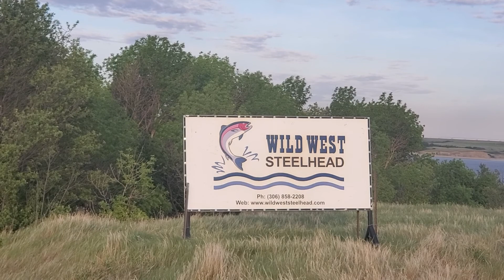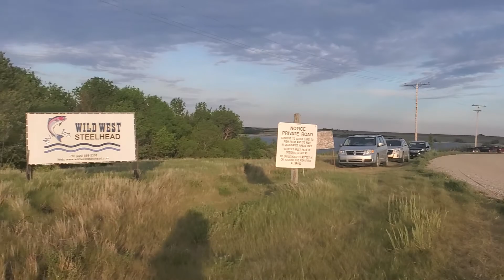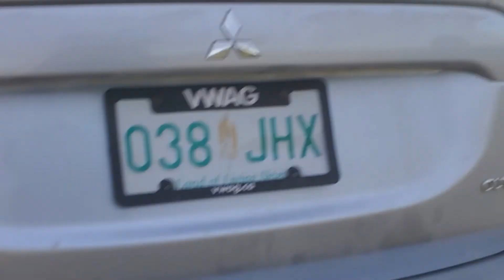Fishing at the famous Lake of Deifenbaker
June 5 2020 I went to overnight fishing at the famous Lake of Deifenbaker and got a chance to chat a little bit with a friends.